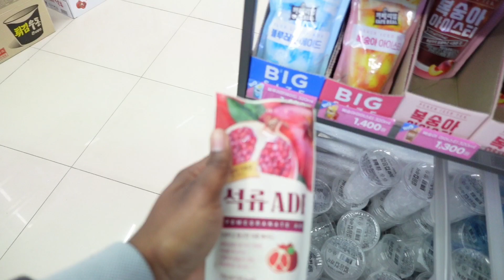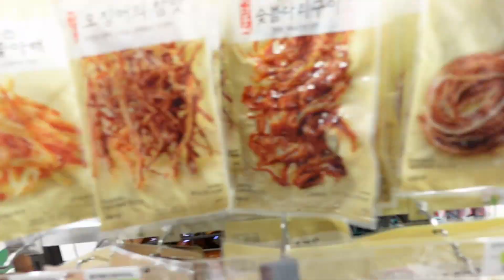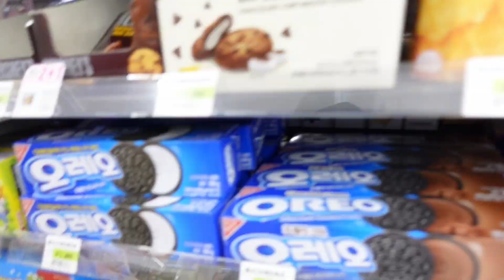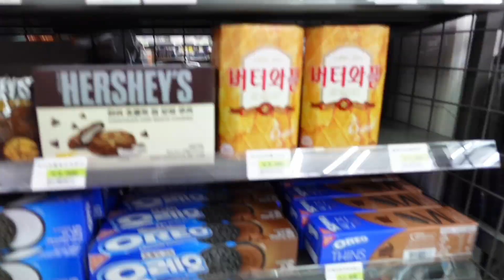Camp Humphreys Ville | Part 2 | Korean 7-Eleven